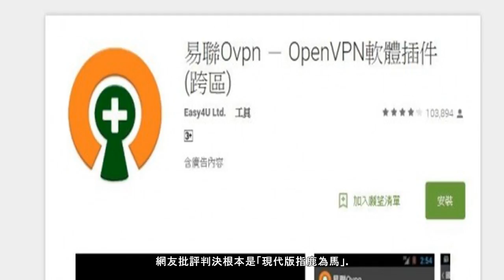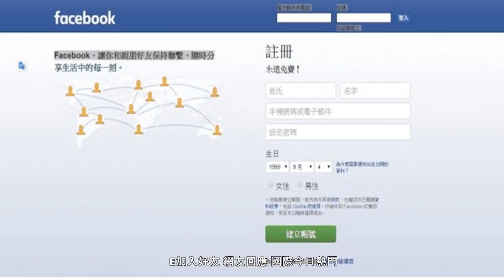販賣翻牆軟體 中國商人被重判9個月 - 國際 - 自由時報電子報